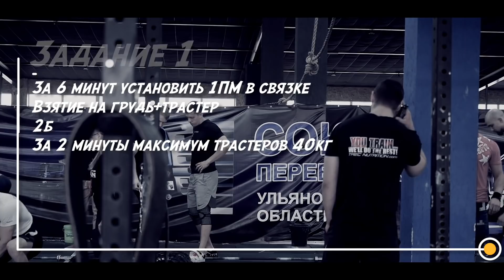Кроссфит в Ульяновске. Бро-репы и свои правила. Снова травма.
Камера Panasonic Lumix g80
Обьектив  Olympus 12-40
Микрофон Boya BY-MM1